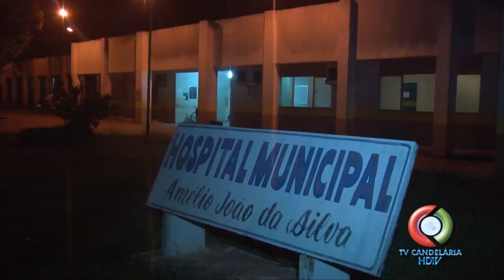HOMEM TENTAR ATIRAR EM PM E ARMAS APREENDIDAS